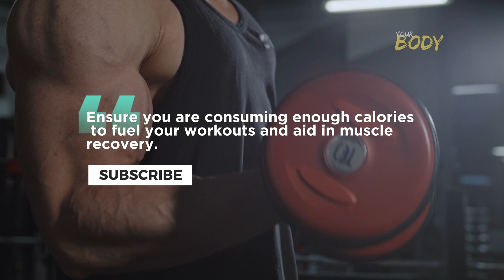How To Build Huge Arms In Just 7 Minutes a Day Without Equipment?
Having giant arms is the main goal for those who are into weightlifting training. Sometimes, we don't have the time and equipment to work out. But how do you get big arms in this situation? That's what you're going to find out in this video.

Building impressive arm muscles doesn't always require an expensive gym membership or specialized equipment. With a targeted and efficient routine, you can develop substantial arm strength and size in just 7 minutes a day, without the need for any equipment.

This concise yet effective workout plan focuses on bodyweight exercises to sculpt and tone your biceps and triceps, giving you the satisfaction of seeing progress without the hassle of a time-consuming or equipment-dependent regimen.

Watch now in this video how to have giant arms without needing equipment and in just 7 minutes a day.